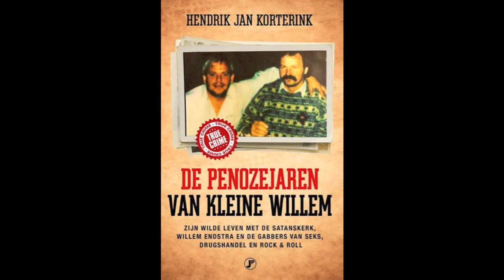Hakbijl Bob - Blijf in beweging (De penozejaren van Kleine Willem O.S.T)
Hakbijl Bob - Blijf in beweging.

De penozejaren van kleine Willem mixtape.

De penozejaren van Kleine Willem is het levensverhaal van iemand die tot over zijn oren in het onderwereldmilieu zat. Amsterdammer Willem de Moor werd geboren in 1955. Onder zijn bijnaam Kleine Willem kwam hij - samen met zijn bloedgabber Grote Willem - via zijn coffeeshops in contact met alle bekende onderwereldfiguren van de afgelopen decennia. Over al deze mannen weet ras-verteller Kleine Willem de mooiste verhalen en smakelijkste anekdotes te vertellen. Kleine Willem stond ook aan de wieg van de criminele carrière van Willem Endstra, 'de bank van de onderwereld'.

Kleine Willem zelf was vooral iemand van de seks (met veel en mooie vrouwen), drugs (van basis tot eindgebruiker) en rock & roll (woeste feesten).

Misdaadjournalist Hendrik Jan Korterink volgt al vele jaren het nieuws en de ontwikkelingen in het criminele circuit. Hij kent de wereld van moord en doodslag, drugsdeals, smokkel en oplichting door en door en beschikt over een groot netwerk. Ook dit boek is weer een echte aanrader voor iedereen die geïnteresseerd is in de wereld van criminelen en hun daden.